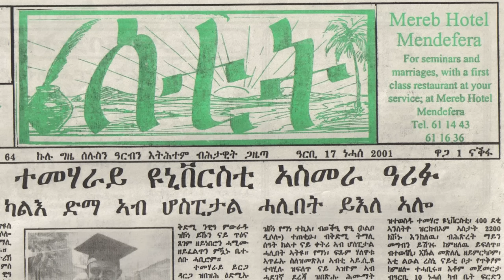Mestyat Betna | ደብዳበ ናብ ዳዊት